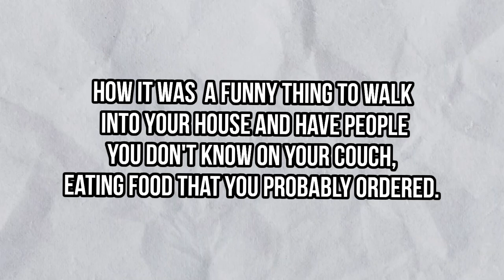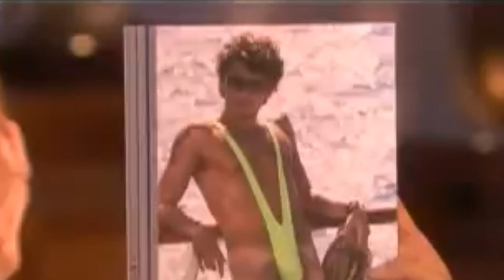Jennifer Aniston's Dating Life: Unraveling the Mystery of the 'Friends' Star's New Romance! 😍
Welcome back to Celebrity Scoop, where we give you the latest and most exclusive updates on your favorite stars! In today's episode, we're diving into Jennifer Aniston's dating life and revealing who the beloved 'Friends' star is seeing now. With so many rumors swirling, we've done the detective work to bring you the truth behind her love life. 💕

Join us as we:

Uncover the identity of Jennifer Aniston's rumored new beau 🕵️‍♀️
Take a look back at her past relationships and how they've shaped her journey to love 💔
Discuss her close friendships with her 'Friends' co-stars and their impact on her personal life 👫
Explore how Jennifer Aniston maintains her privacy amidst the Hollywood spotlight 📸

In this video, we will talk about